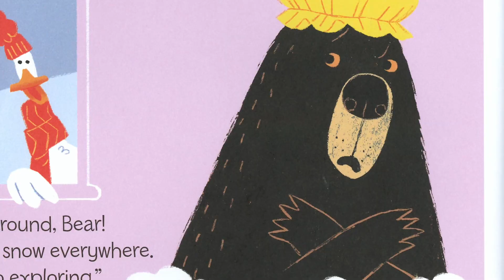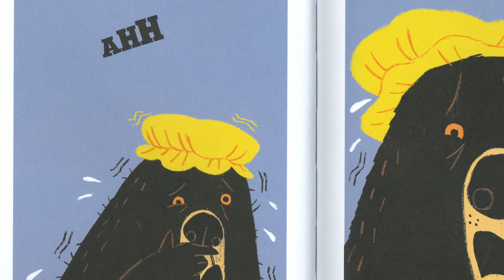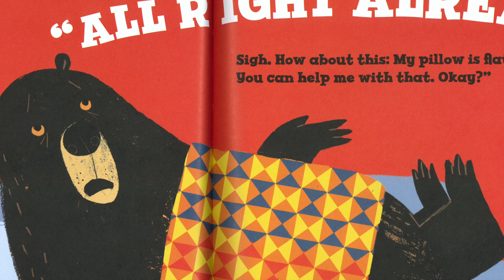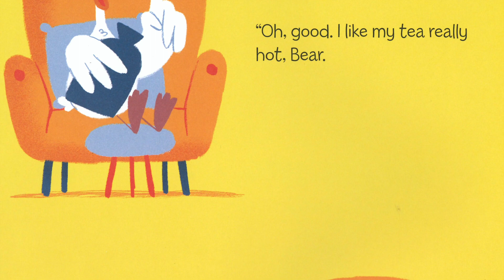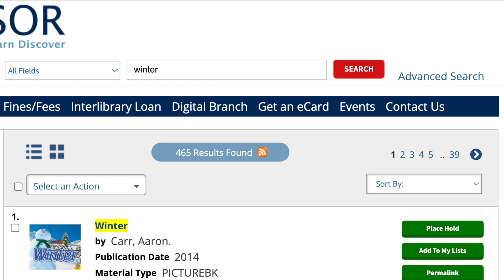Winter Storytime: All Right Already! A Snowy Story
WPL Presents Winter Storytime! Join us for this reading of All Right Already! A Snowy Story by Jory John & Benji Davies.